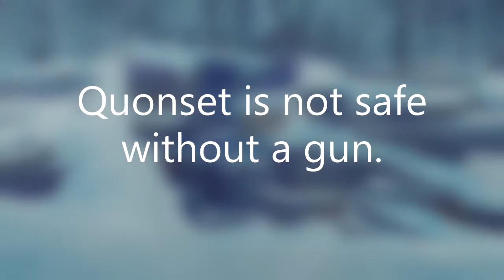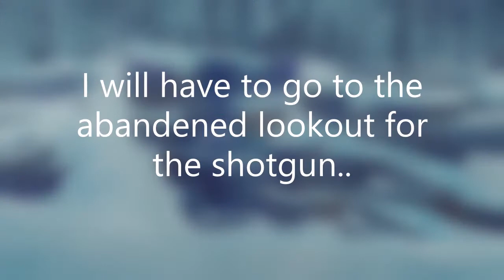Whiteout Part 5 - Return to Quonset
The long Dark. Whiteout challenge. I went to back to Quonset to drop some stuff. its a dangerous place without the shotgun. I will have to figure out where to search for the gun first. The ice is blocked by the bear and wolves...